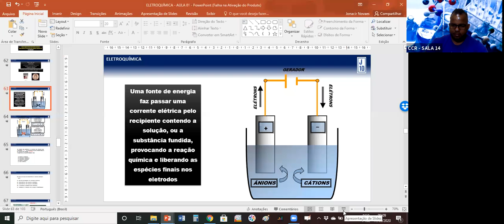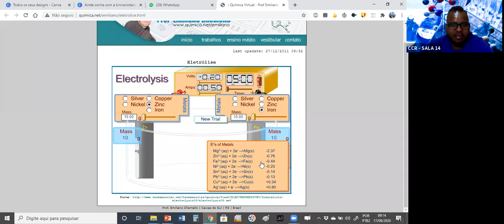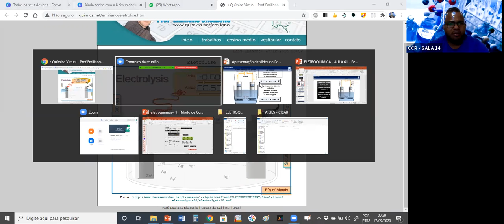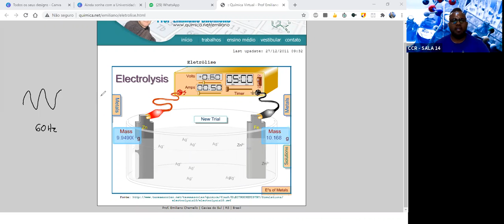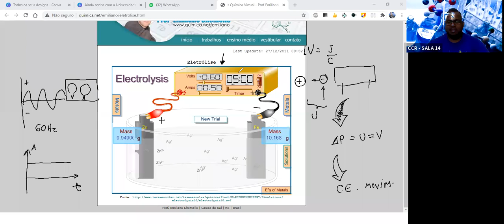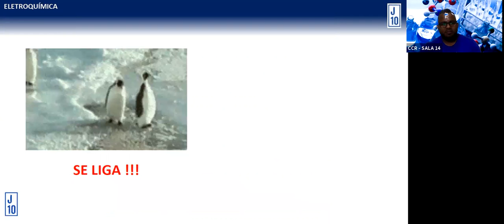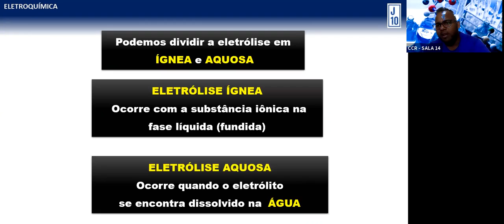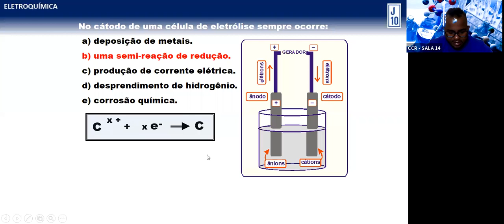PRÉ-VEST - QUÍMICA (17/09)